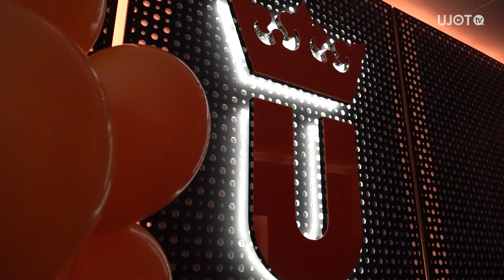Nowe Studio UJOT FM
Słyszeliście o UJOT FM?🎙️
Tak się składa, że nasze radio studenckie ma teraz całkiem nowe studio🤩 Towarzyszyliśmy im z kamerą podczas wielkiego otwarcia, abyście również mogli zobaczyć jak teraz wygląda ✨